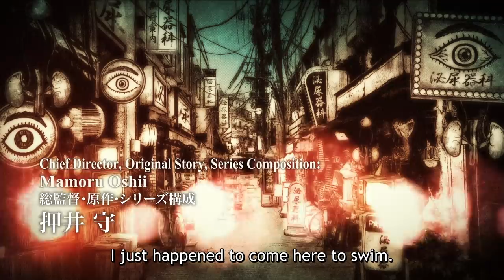VLAD LOVE | OFFICIAL TRAILER